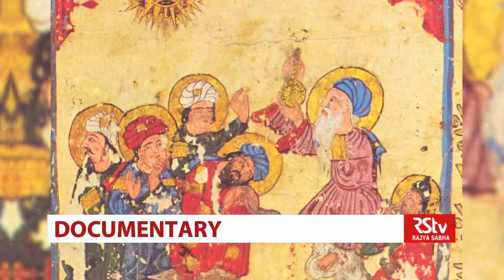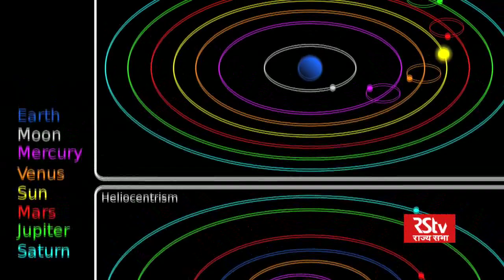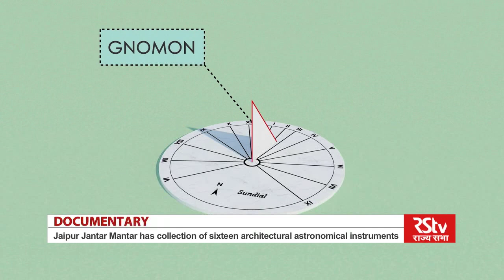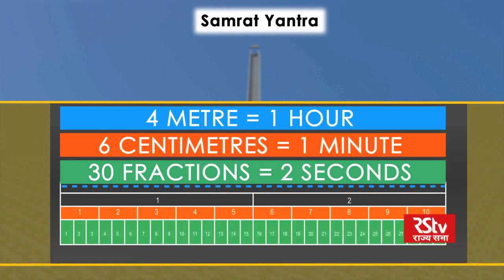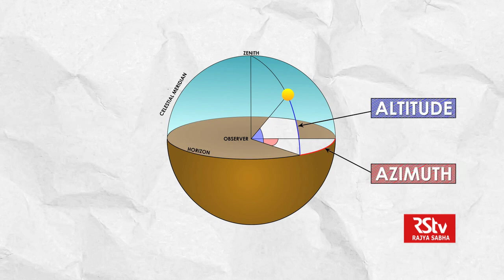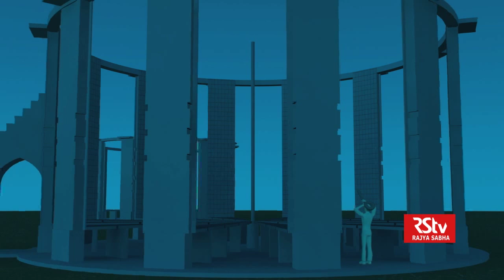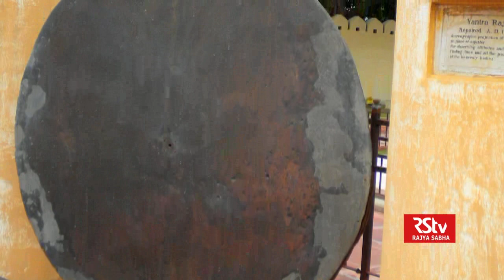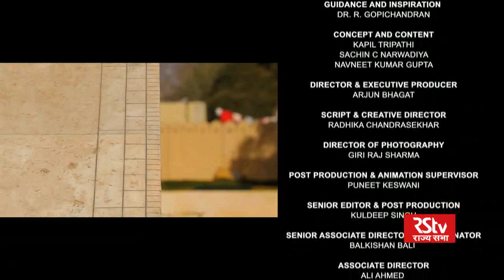Building Blocks of Bharat – Episode - 13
Reach for the Stars- Ancient India's understaning of Astronomy